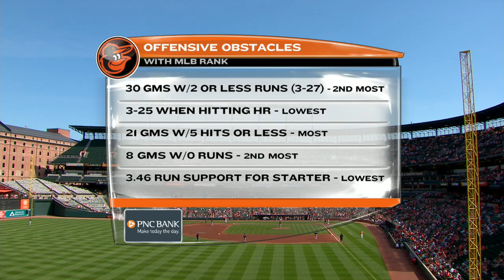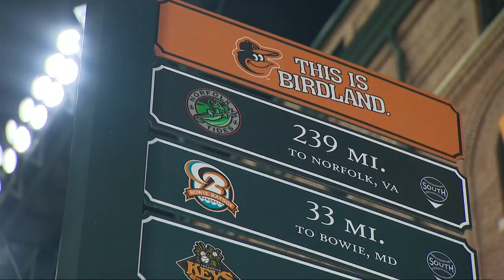MIA AT BAL - June 16, 2018